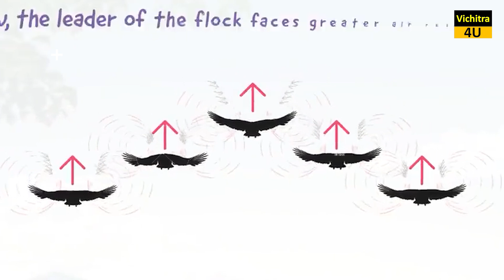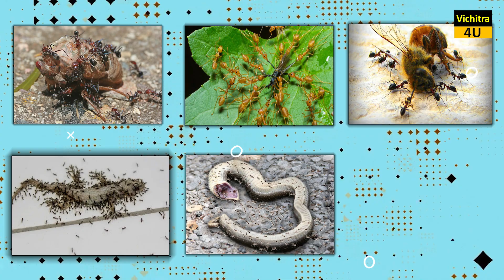इन कारणों से प्रकृति को अद्भुत कहा गया है | THIS IS WHY NATURE IS SO STRANGE.